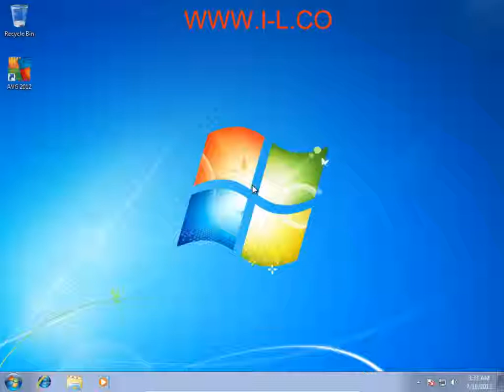how to set avg 2012 to scan system environment